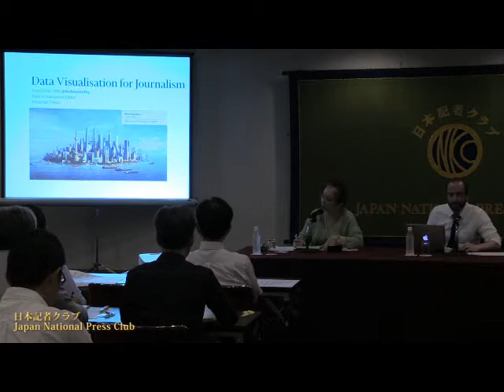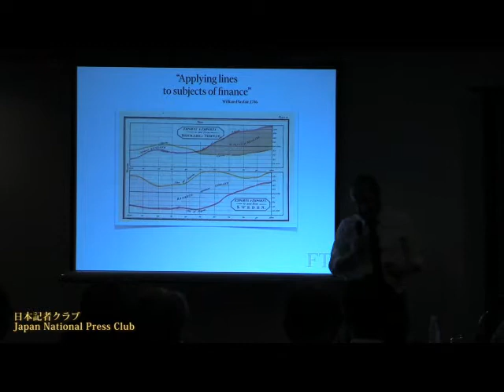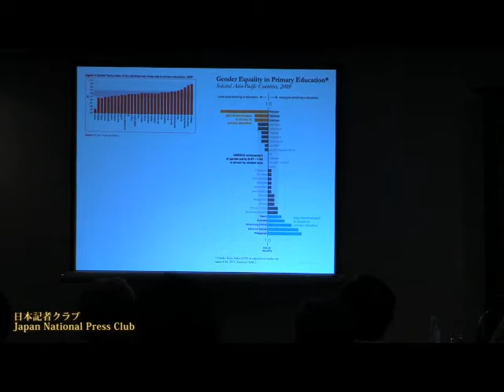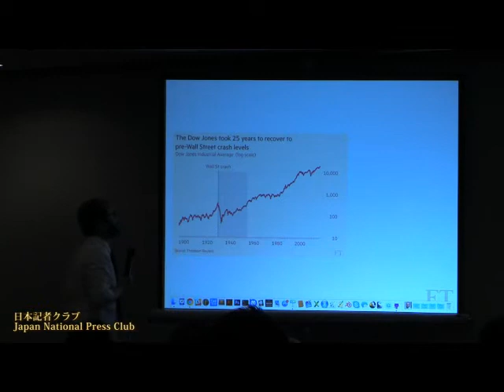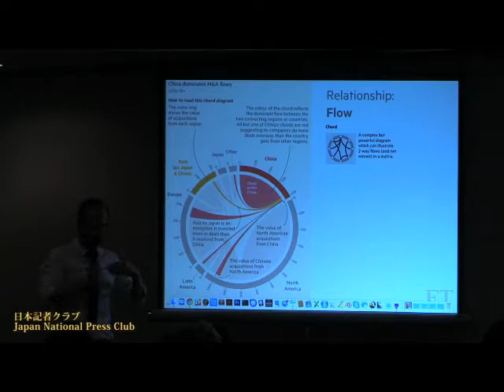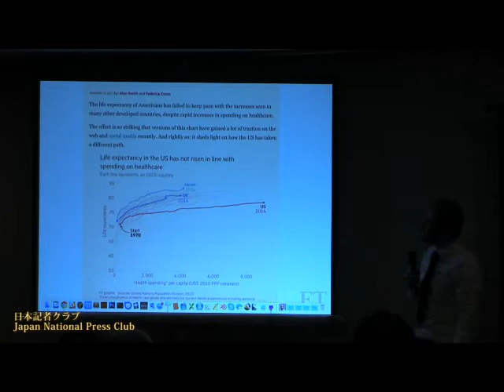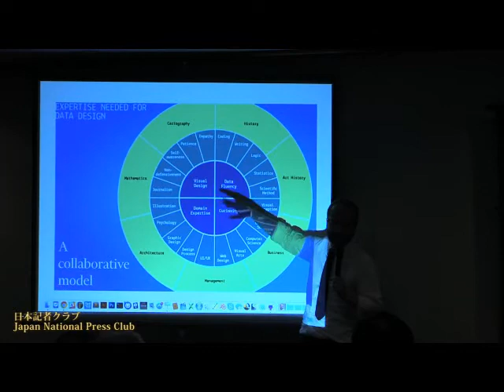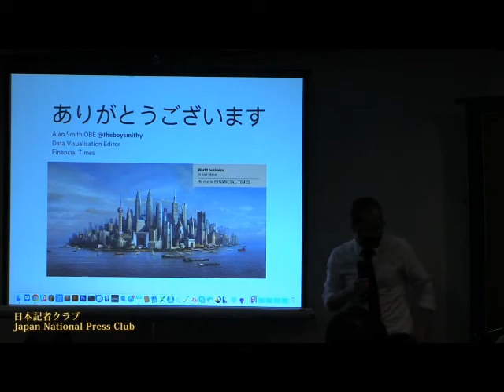アラン・スミス フィナンシャル・タイムズデータ可視化担当エディター 研究会「ニュースメディアとグラフィックス」 2017.5.30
Alan Smith, Data Visualisation Editor at Financial Times
英国家統計局出身。FT紙で使われるグラフの総責任者。「人の記憶に残るのは、数字よりビジュアル。だからデータの可視化が重要」。棒グラフの縦横の軸を入れ替えた例などを見せ「グラフは文字抜きで理解できなければいけない」と力説した。

司会　山本智 NHK報道局ネット報道部チーフ・プロデューサー

グラフは“添え物”ではない

「グラフだけで完結できるような力強いデータビジュアライズが必要だ」

フィナンシャル・タイムズで初めての可視化担当エディターに就任したアラン・スミス氏が会見で繰り返し強調したのが、この言葉だ。「グラフを見ただけで、何を伝えたいのかがわかるべきだ。“なぜ”“だから”の部分を記事で書けばよい」「よい記事には、よいグラフが必要だ。ときには、グラフから説き起こして記事を書くケースもあるべきだ」「よいグラフはグラフだけで一人歩きができる。一人歩きできるグラフは、ソーシャルメディアでも拡散する」――。ともすれば、正確さだけを求め、記事の理解を促す“添え物”程度にしかグラフを考えていなかった私にとって、具体的なケースを示しながら、わかりやすくデータビジュアライズの重要性を説明するアラン氏の会見は、非常に刺激を受けた。

会見では「ビジュアルボキャブラリー」と呼ばれるグラフの表現方法の概念図も紹介された。「へだたり(Deviation)」や「関係性(Correlation)」「順位付け(Ranking)」といったデータの関係性を強調するときに、どのような種類のグラフを使えばよいのか、わかりやすく示されている。実際にグラフを制作するときにすぐに役に立つ実践的な資料で、参加者にも共有してくれた。聞けば、フィナンシャル・タイムズのニュースルームには、この概念図のポスターが貼られていて、記者やエディターに、データビジュアライズを常に意識づけるようにしているという。

紙やテレビと異なり、ウェブの世界では、多彩で豊かなデータビジュアライズが比較的容易に実現できるようになっている。ウェブの重要性がますます高まるなか、アラン氏の会見は、今後のニュースコンテンツがどうあるべきなのか、１つの方向性を示していると感じた。

NHK報道局ネット報道部チーフ・プロデューサー
山本　智